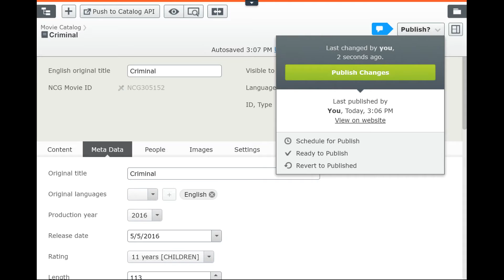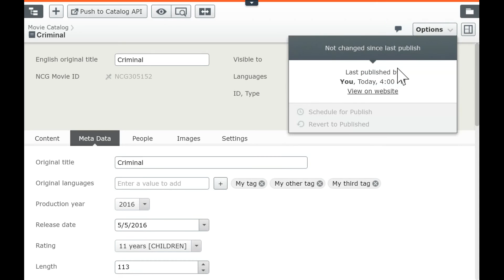Editor for string list properties in Episerver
A custom Dojo property editor widget for adding/removing an arbitrary number of strings to a list.

Strings can either be input manually or selected from a set of pre-defined strings, coming from an Episerver selection factory.

The underlying property is of the new PropertyList type in Episerver.